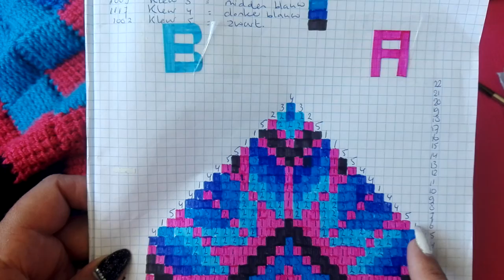Sterrendeken van Muis: PATROON - Week 14 - Ronde 20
18 Augustus 2016

Marjolein Kooiman is de bedenkster en ontwerpster van de Sterrendeken van Muis.
Alle eer voor deze deken en het ontwerp gaat dus naar Marjolein!

In April 2016 heb ik aangeboden aan Marjolein om tutorials te maken met de uitleg voor deze deken, voor mij een mooie manier om eerst zelf de tunische steken te leren en het meteen door te leren aan al die dat wil.
Ik ben geen professional met haken maar mijn filmpjes laten zien dat een beginnend haakster - ik haak sinds 2015 - ook snel het haken kan leren en ik wil op mijn manier de kennis weer doorgeven.

Ook bedank ik Elmora omdat zij mij heeft bijgestaan met de vertalingen in Duits en Engels en zonder haar hulp hadden wij deze filmpjes echt niet kunnen aanbieden. Mocht dit gewaardeerd worden door volgers op facebook en YouTube zullen er in de toekomst vaker tutorials komen in Duits en Engels.

Ook Annemiek, Manon en Marian hebben achter de coulissen heel hard geholpen met het patroon haken en waar nodig geholpen met aanpassen en we zijn met zijn zessen beheerders van Facebookgroep Sterrendeken van Muis waarin wij vanaf 22 Mei 2016 de vragen van volgers van Sterrendeken van Muis zo snel en netjes mogelijk zullen beantwoorden!

Heel veel succes met meehaken met mijn filmpjes en is er iets wat je wilt zeggen over mijn filmpjes, voel je vrij en zet het in  de reactie's en ik kan goed tegen kritiek dus heb je een kritische opmerking mag je dit ook zeker laten weten!

We hebben met veel plezier met zijn zessen de deken voorbereid en we hopen dat jullie net zoveel plezier hebben met maken van deze mooie deken!

Heel veel haakplezier gewenst met Sterrendeken van Muis!!